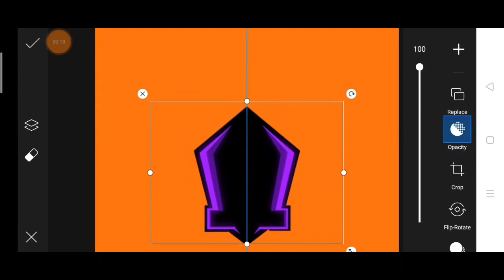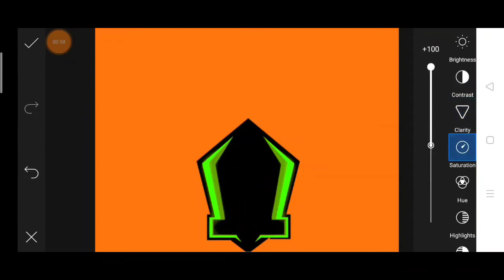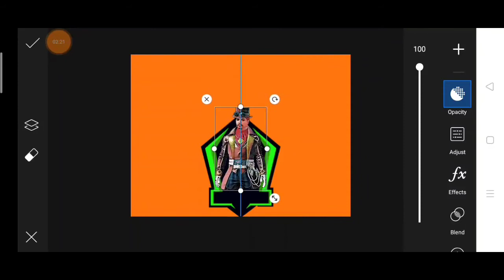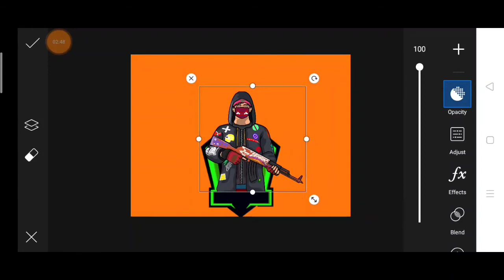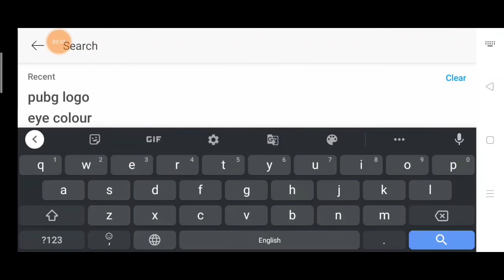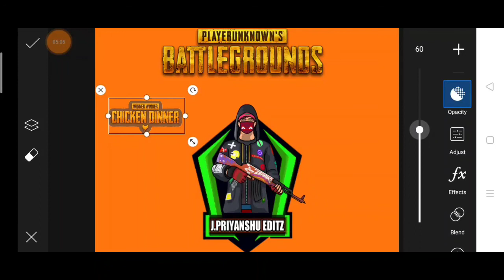How to make a gaming mascoto like a dynamo gaming 🤔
PNG link  👉👇🥰

Dosto Ye Channel Maine Editing Lovers Ke Liye Banaya Hai Wo Ane Phone Me Editing Karna Pasand Karte Hai Aur Acchi - Acchi Editing Sikhna Chahte Hai To Channel Ke Sath Bne Rahe Aur Channel Ko Subscribe Jarur Kare Editing Se Bhari Video Dekhne Ke Liye Aur Videos Ko Apne Dosto Ke Sath Share Kare

About Channel Owner ➡️

Friends Is Channel Ke Owner Do Person Hai
Javed Ansari & Priyanshu Soni Hum Do Bhai Mil Ke Is Channel Ko Banaye Hai Aap Sabhi Ko Editing Sikhane Ke Liye Hamare Baare Me Acchi Tarah Se Janne Ke Liye Follow Kare Diye Gye Social Medias Par

Aapse Ak Request ➡️

Dosto Channel Ko Subscribe Kare Aur Bell Ke Icon Ko Bhi Daba De Taki Jab Bhi Mai Koi Editing Ki Videos Upload Karu To Uska Notification Aap Sabhi Ko Mil Sake Aur Aap Us Videos Ko Dekh Sake

Videos Ko Like Jarur Kare Share Kare Hamare Videos Ko Apne Dosto Ke Sath Editing Sikhne Ke Liye

Paid Editing Ke Liye Contect Bhi Kar Sakte Hai Hamare Diye Gye Social Media Par

Hamara 2nd Channel Techno RBJ ➡️

FOLLOW US ❗

I Used Editing Apps ✔️

LIGHTROOM :-

SNAPSEED :-

AUTODESK :-

PICSART :-

Don't Forget ⏩

Hashtag ▶️